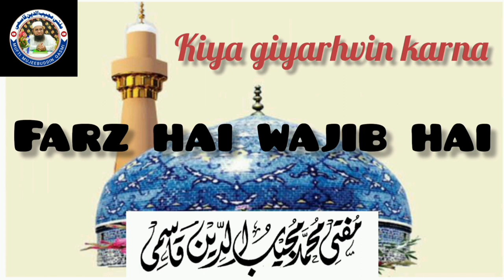KIYA GIYARHVIN KARNA FARZ WAJIB HAI|MMQASMI#giyarhvinshareef#trending#almadadyaaghouse#ghousekadaman